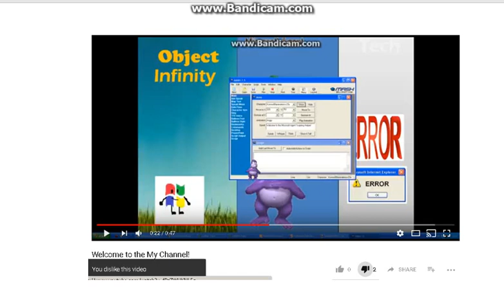Konnor Rants: Norbika the video maker the Ms Agent Lover